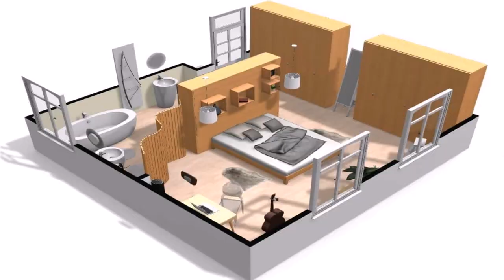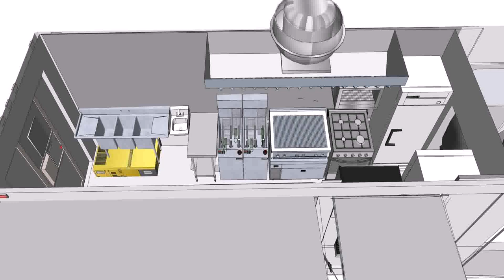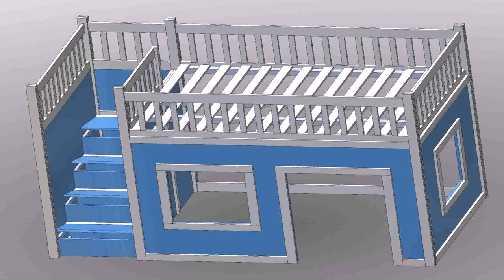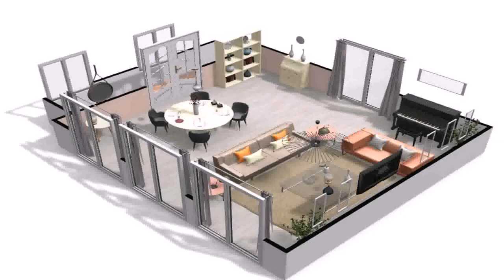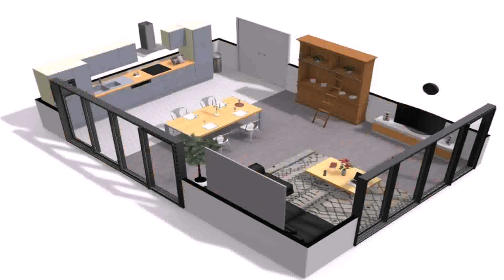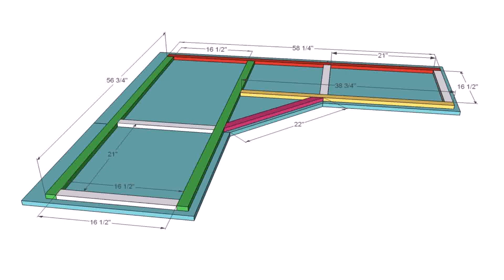Build Your Own House Project Plan (see description)